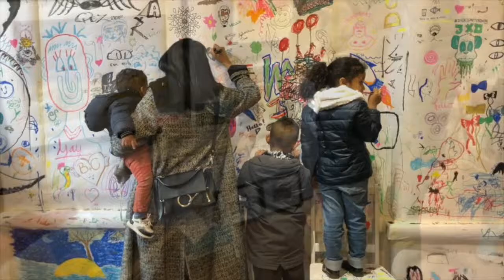Roy's Art Fair 4-7 April 2019